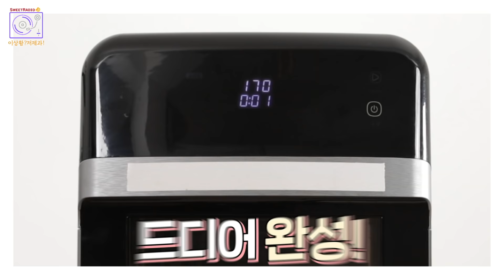스위트라디오 이상황? 저제과! EP.1 크런키 갈릭브레드 | 유병장수 빌고 싶은 직장상사?!(혈압주의)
출근하고 직장 상사만 보면 화가 난다구요?
당신은 상사병입니다.

너무 스트레스 받는 이 상황?
저 제과! 크런키 갈릭브레드로 크런치해!

사연 공감되는 사람 손!

더 속상하고 막막한 사연이 있다면?
DJ 청아, DJ 미미가 해결해드립니다!

아래 이메일로 언제든지 사연을 보내주세요!